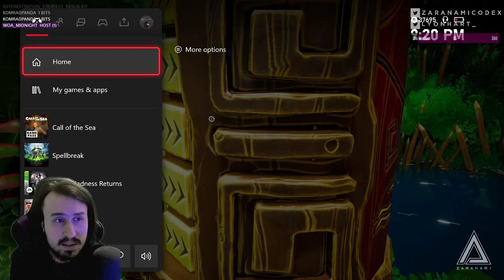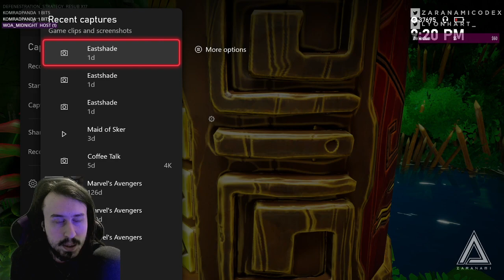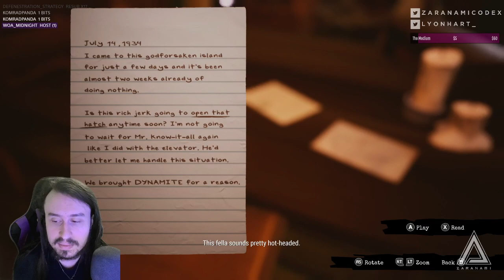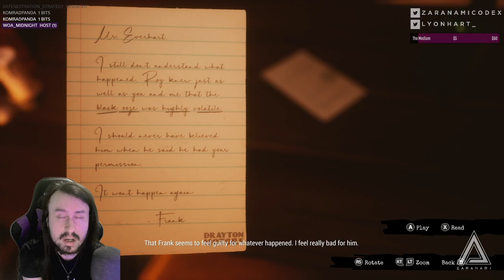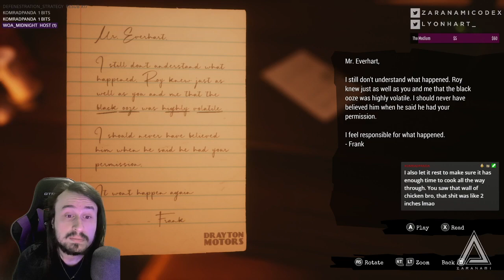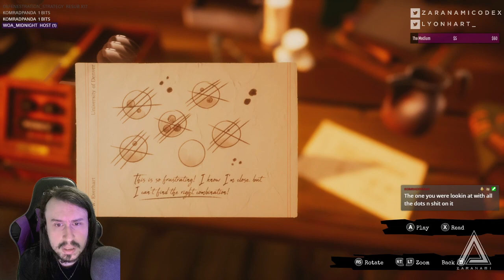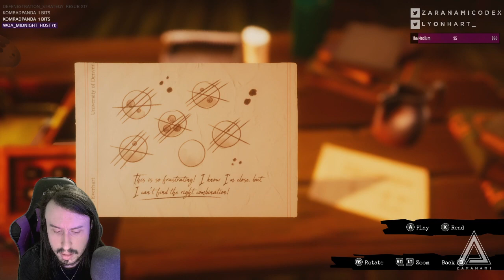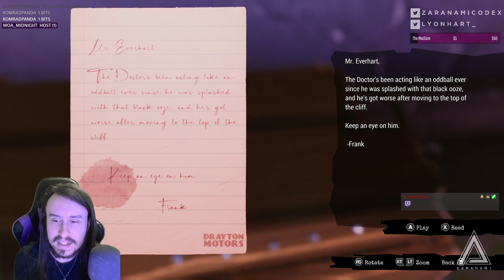Call of the Sea [Part 1] | 1.13.21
Play 'Call of the Sea' and hundreds of other games with Xbox Game Pass